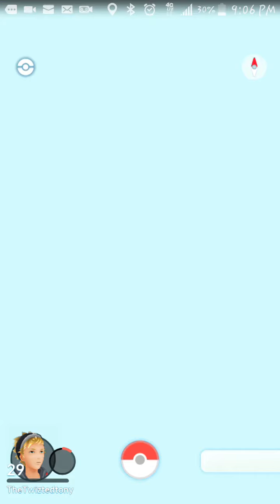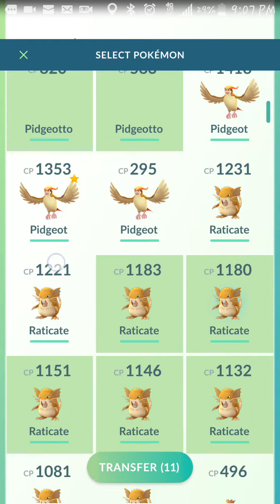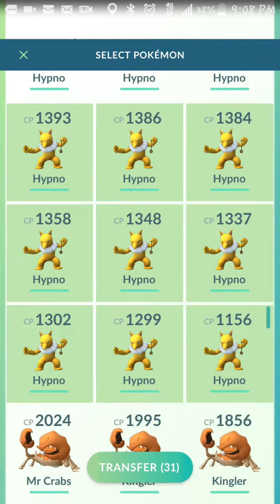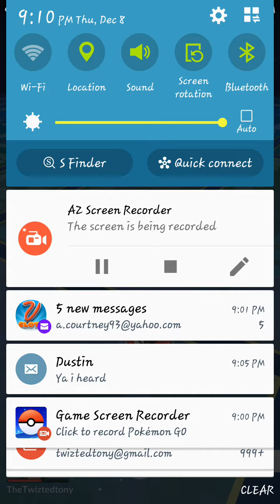Hidden update in pokemon go SHINY POKEMON GEN 2 BREEDING AND MORE TO COME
In this video I'm talking about the hidden updates in Pokemon go that you might not know about you have to go into the Play Store and actually manually update for this weekend for you